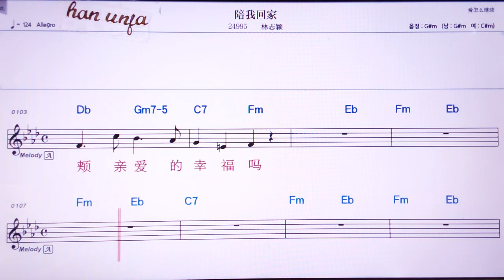💖페이워후이쟈/린쯔잉 👍Karaoke With Sheet Music/MR,노래방, 악보, 코드,